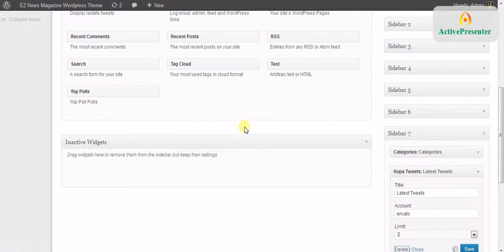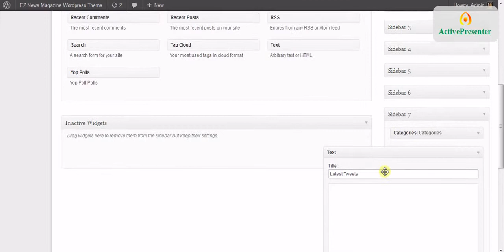How to Create Tweet Feed Widget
Created by Kopatheme - WordPress Theme